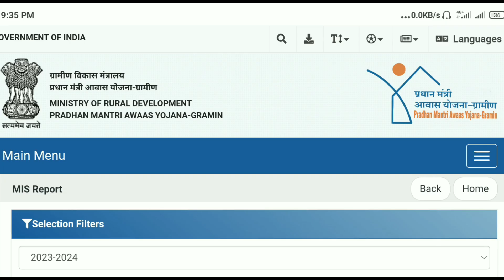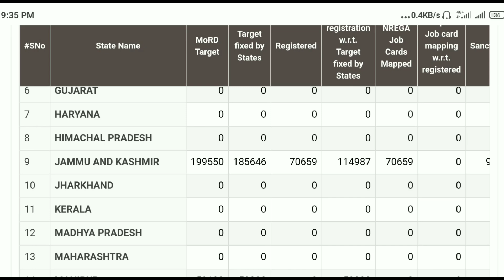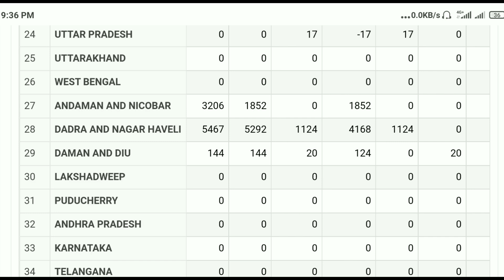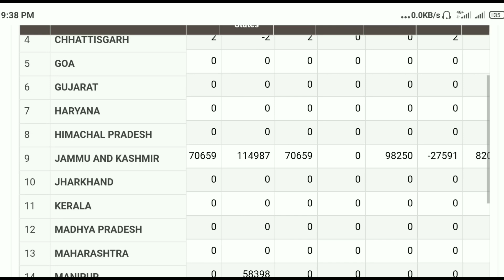🏠 PM आवास योजना में 3 Big Update 2023 | pradhan mantri awas yojana 2023 | pm awas yojana gramin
Namaskar Dosto Iss Video Me Hum Bataye Hai Ki PM Awas Yojana Me 3 Big Update 2023 Me Toh Dosto Mujhe Umeed Hai Ki Ye Video Aap Logo Ko Pasand Aaya Hai Toh Dosto Like Comment Shere And Subscribe Kare.

pm awas yojana gramin me 3 big update
pm awas yojana me badi khabar
pm awas yojana 2023 ka kam suru
3 Big Update PM Awas Yojana Gramin Me
aaj 4 june se pure bharat me 3 Chije Band
pm awas yojana ka 3 Chije Band 2023 me
4 badi niyam lagu pm awas yojana me
15 april se lagu 3 badi badlow